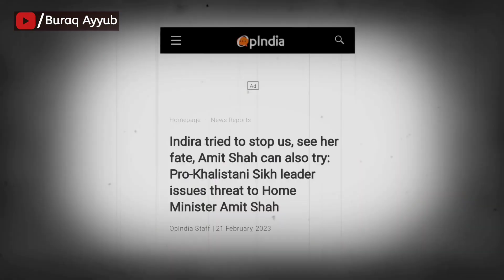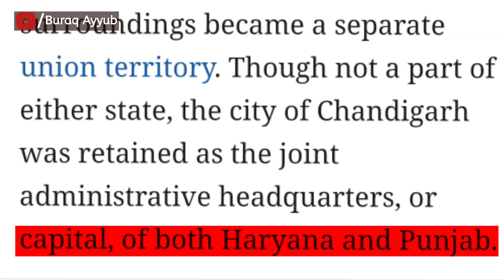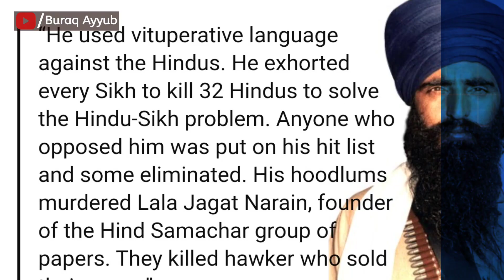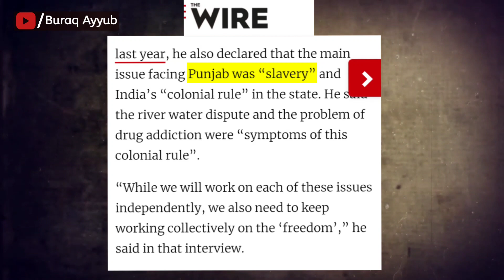Why do Sikhs want Khalistan from India? What happened to Khalistan Movement after Amritpal arrest?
Asslum O Alikum , to every one I am Buraq Ayyub
Why do Sikhs want Khalistan from India? What happened to the Khalistan Movement after Amritpal arrest? punjab

The story of Khalistan
Khalistan movement
Who is amritpal
What is Green resolution
Indira Gandhi's Punjabi State plan
Anandpur Sahib Resolution
Khalistan Movement and Jarnail Singh Bhindran wale
Operation blue star and death of Jarnail Singh Bhindranwale Andira gandhi
Origen of Waris Punjab de organization
Why sikh want khalistan

What happened to the Khalistan Movement after Amritpal arrest